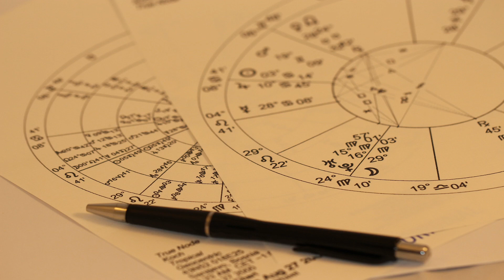Sternzeichen Stier - die pragmatischen Problemlöser!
Erfahre wie Menschen, die im Sternzeichen Stier geboren sind, mit Problemen umgehen. Entdecke ihre Geduld, ihren Pragmatismus und ihre Beharrlichkeit bei der Lösung von Herausforderungen. Erfahre, warum Stiere oft auf bewährte Methoden setzen und wie ihre konservative Natur ihre Herangehensweise beeinflusst. Tauche ein in die Welt der Stiere und lerne wie sie Probleme auf ihre eigene, einzigartige Weise angehen.